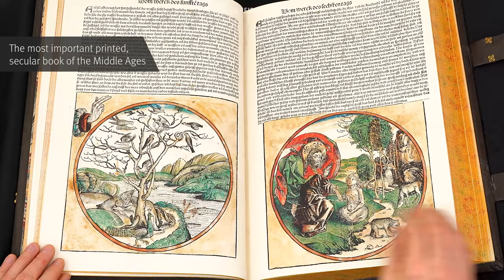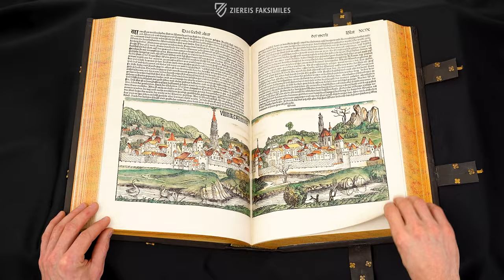WELTCHRONIK - THE CHRONICLES OF NUREMBERG - Browsing Facsimile Editions (4K / UHD)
The Weltchronik – The Chronicles of Nuremberg was first published in the year 1493. The printed book was composed by the doctor and humanist Hartmann Schedel and illustrated by Albrecht Dürer inter alia. The chronicle is furnished with 1,809 woodcuts showing splendid cityscapes of Nuremberg, Rome, or Venice – all of which were colored by hand.